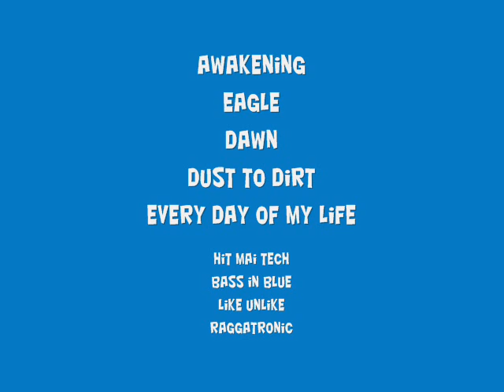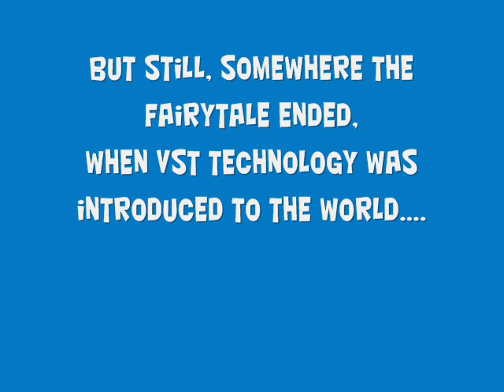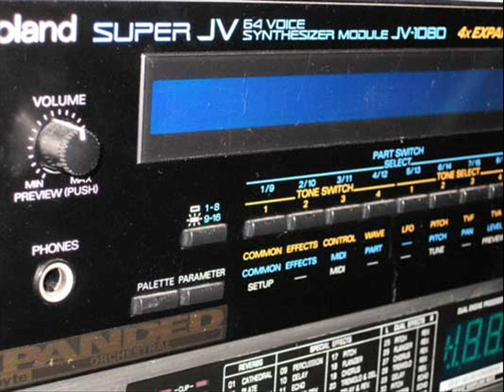46***BONUS EXPERIMENTS******Rob Gubbels on Facebook and Soundcloud***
Handful of Roland JV-1080 experiments